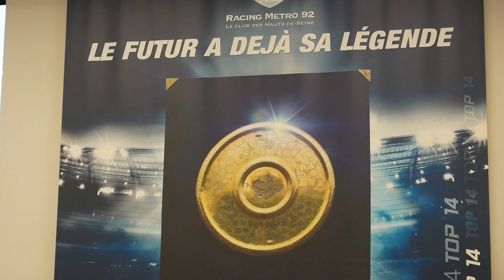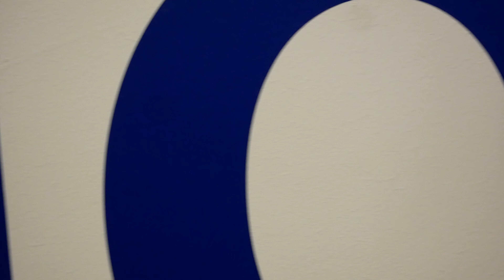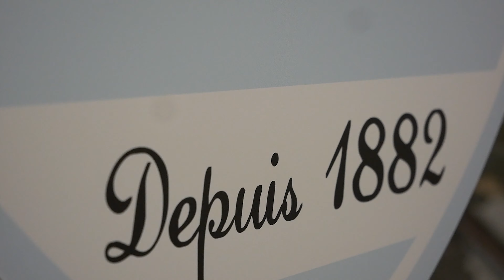MACHENAUD INSIDE EP2/3 - Plongez au coeur du quotidien de Maxime MACHENAUD 🏉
A travers cette courte série de 3 épisodes, IMAG'IN Sport vous plonge au coeur du quotidien d'un des meilleurs demi-de-mêlée du TOP14, Maxime MACHENAUD. Entre entrainements, récupération et vie familiale vous verrez tout des journées du Racingman.